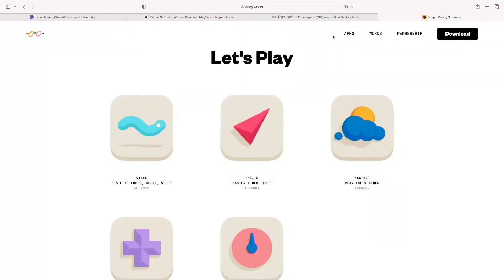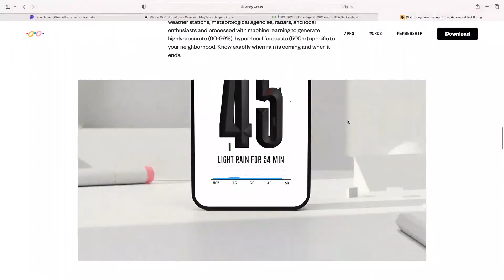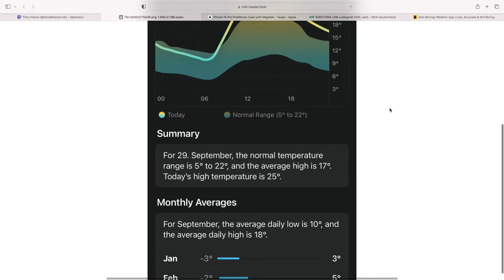Notboring Weather ‐ Bits und so #865